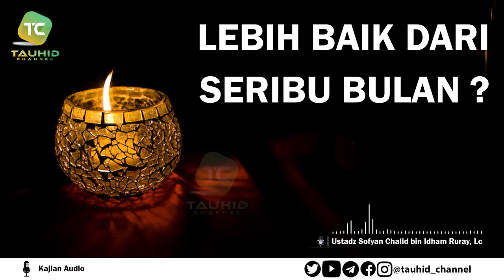LEBIH BAIK DARI SERIBU BULAN - USTADZ SOFYAN RURAY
Kajian Audio
LEBIH BAIK DARI SERIBU BULAN
USTADZ SOFYAN CHALID RURAY
Dalam Video ini berisi :
Saudaraku, pada sepertiga terakhir dari bulan yang penuh berkah ini terdapat malam Lailatul Qadar, suatu malam yang dimuliakan oleh Allah melebihi malam-malam lainnya. Di antara kemuliaan malam tersebut adalah Allah mensifatinya dengan malam yang penuh keberkahan. Allah Ta’ala berfirman,

إِنَّا أَنْزَلْنَاهُ فِي لَيْلَةٍ مُبَارَكَةٍ إِنَّا كُنَّا مُنْذِرِينَ (3) فِيهَا يُفْرَقُ كُلُّ أَمْرٍ حَكِيمٍ (4)
“Sesungguhnya Kami menurunkannya (Al Qur’an) pada suatu malam yang diberkahi. dan sesungguhnya Kami-lah yang memberi peringatan. Pada malam itu dijelaskan segala urusan yang penuh hikmah.” (QS. Ad Dukhan [44] : 3-4). Malam yang diberkahi dalam ayat ini adalah malam lailatul qadar sebagaimana ditafsirkan pada surat Al Qadar. Allah Ta’ala berfirman,

إِنَّا أَنْزَلْنَاهُ فِي لَيْلَةِ الْقَدْرِ (1)
“Sesungguhnya Kami telah menurunkannya (Al Quran) pada malam kemuliaan.” (QS. Al Qadar [97] : 1)

Keberkahan dan kemuliaan yang dimaksud disebutkan dalam ayat selanjutnya,

لَيْلَةُ الْقَدْرِ خَيْرٌ مِنْ أَلْفِ شَهْرٍ (3) تَنَزَّلُ الْمَلَائِكَةُ وَالرُّوحُ فِيهَا بِإِذْنِ رَبِّهِمْ مِنْ كُلِّ أَمْرٍ (4) سَلَامٌ هِيَ حَتَّى مَطْلَعِ الْفَجْرِ (5)
“Malam kemuliaan itu lebih baik dari seribu bulan. Pada malam itu turun malaikat-malaikat dan malaikat Jibril dengan izin Tuhannya untuk mengatur segala urusan. Malam itu (penuh) kesejahteraan sampai terbit fajar.” (QS. Al Qadar [97] : 3-5)

Jazaakumullahu Khayran
TAUHID CHANNEL